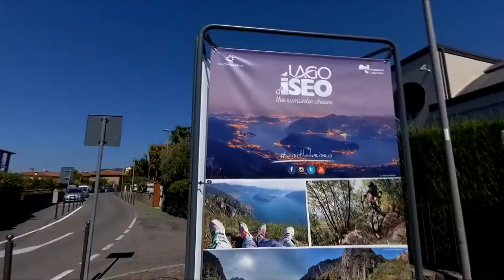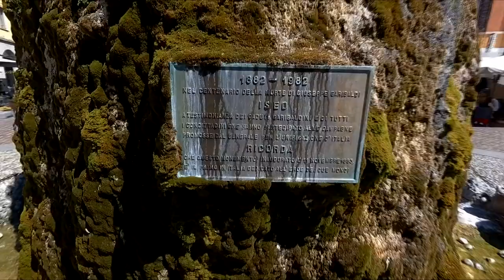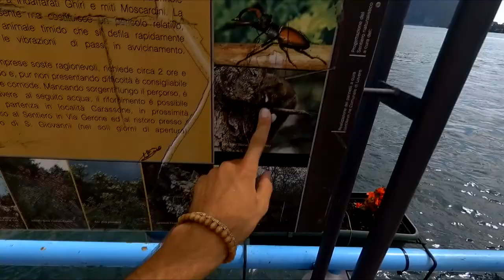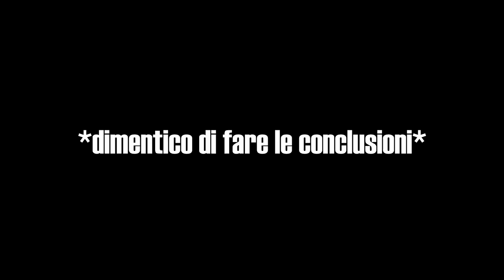VIAGGIO AL LAGO ISEO - VLOG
Ciao amici benvenuti nel primo vero video travel del canale. Oggi siamo in compagnia di uno dei laghi più belli d'Italia, il lago iseo. Spero questo video vi piaccia. A PRESTO